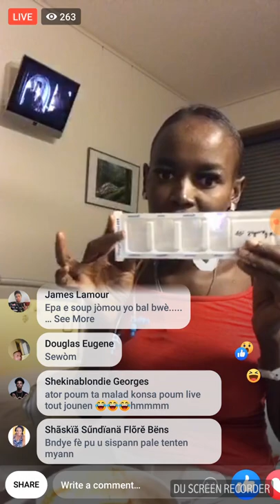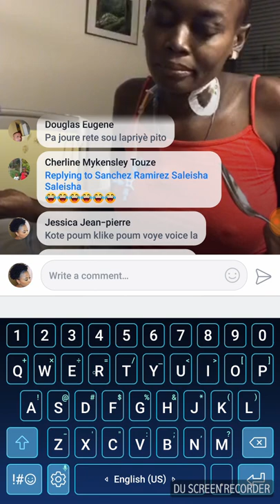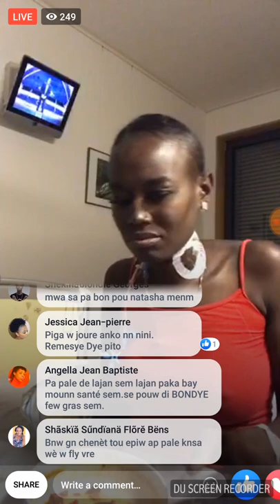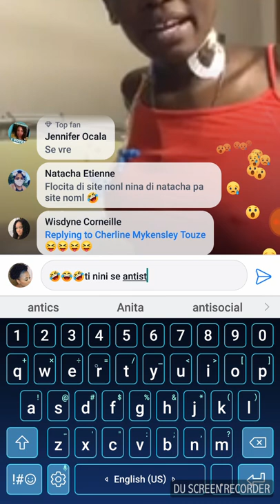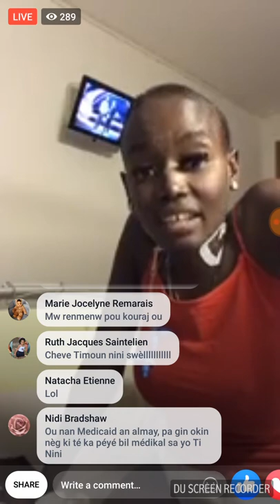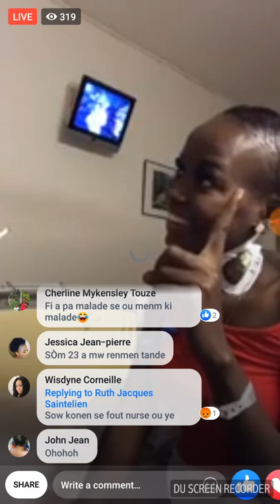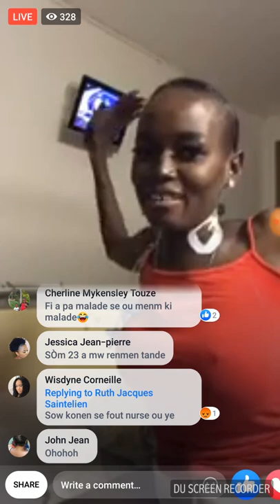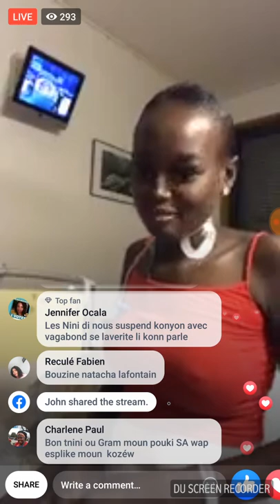Ti NINI DI BONDYE GERI MALADI CANCER LI A TOUT GLWA POU BONDYE